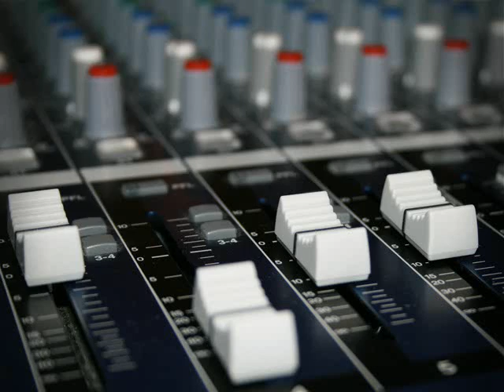The Kinks - Destroyer [Cover Song] sung with DJKLIK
a cool UK song if anyone remembers well I do !! haha
Created with MAGIX Music Maker MX Premium